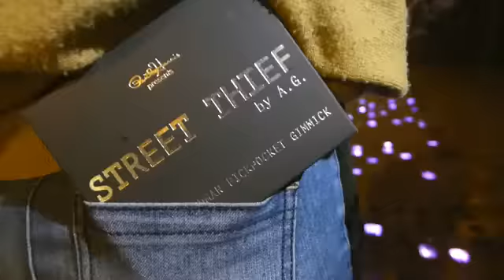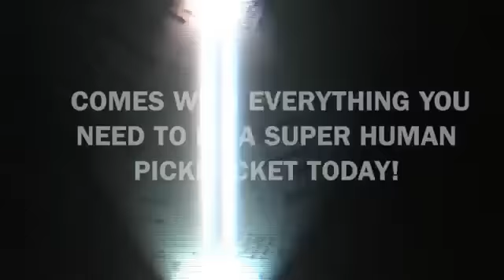Paul Harris Presents Street Thief